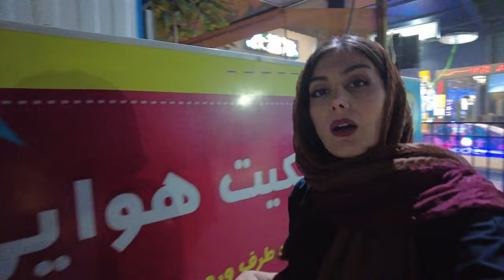My Vlog to Chiktgar Lake in Tehran with My Friends| Iran | 4k ( ولاگ دریاچه چیتگر )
🌄 Chitgar Lake or Persian Gulf Lake (Lake of the Martyrs of the Persian Gulf) is an artificial and recreational lake in the western part of Tehran. It offers a lot of amusing activities to its visitors. Its nice fresh weather enlivens both the body and soul. The construction of this lake has taken a long time and a lot of efforts.
The western and southern part of the lake is Chitgar Park which is a magnificent forest park.